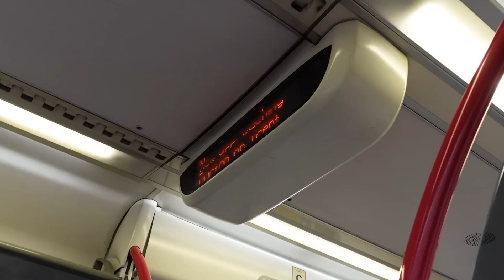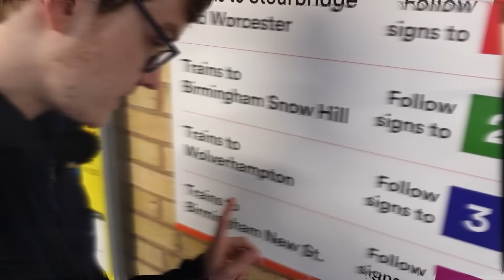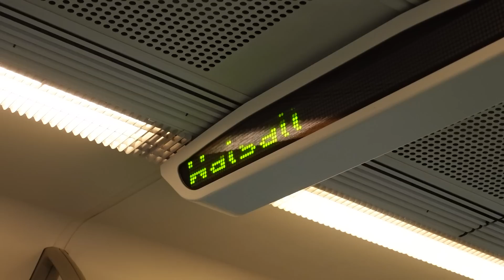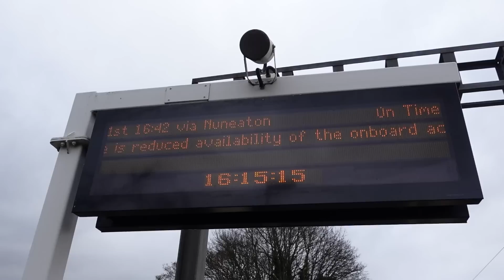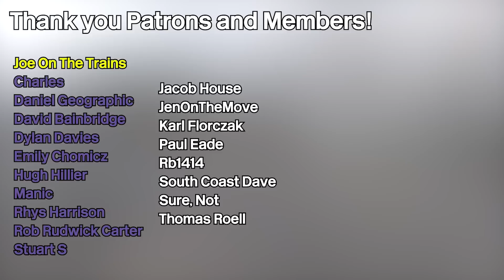Tamworth High Level to Low Level - Pointless Journeys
Welcome to another episode of Pointless Journeys! This time, I head from Tamworth to Birmingham, get a tad lost, go back to Birmingham again and then back to Tamworth!

Charles, Daniel Geographic, David Bainbridge, Dylan Davies, Emily Chomicz, Hugh Hillier, Karl Florczak, Jacob House, JenOnTheMove, Joe On The Trains, Manic, Paul Eade, Rb1414, Rhys Harrison, Rob Rudwick Carter, South Coast Dave, Stuart S, Sure Not